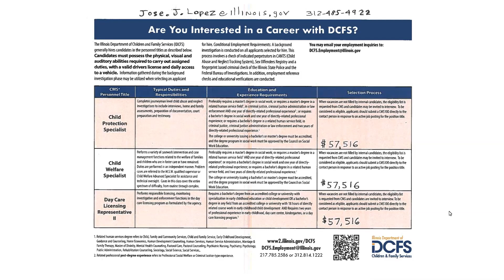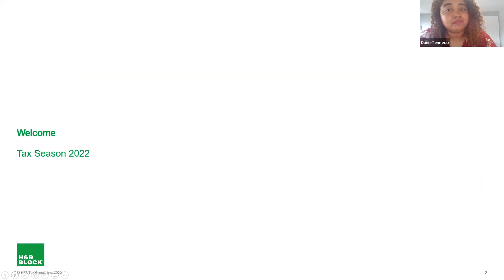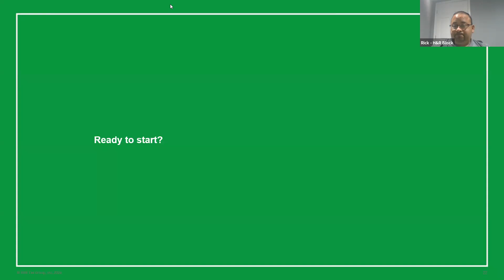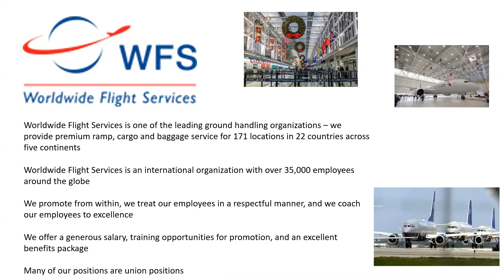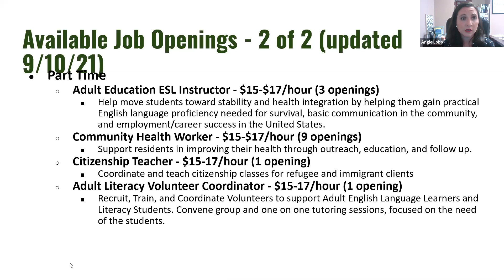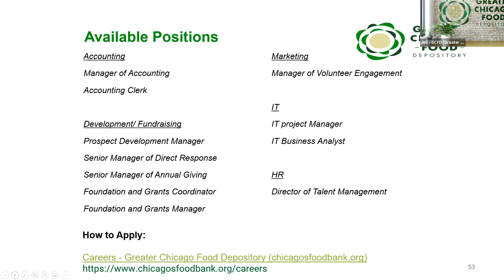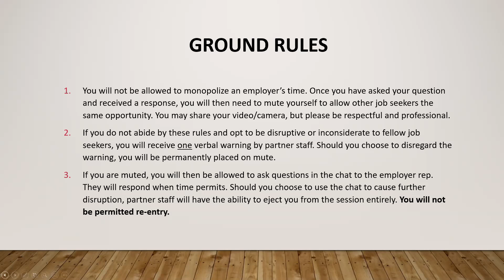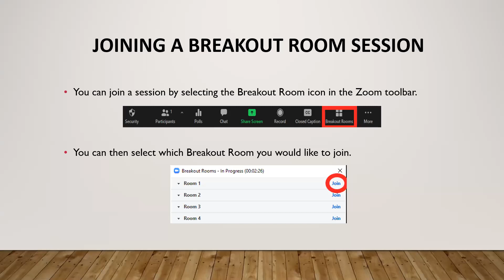50th Ward Virtual Job Fair - 9/14/21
Illinois workNet partnered with the Offices of 50th Ward Chicago Alderman Debra Silverstein, State Senator Ram Villivalam, State Representative Denyse Stoneback, Illinois Department of Employment Security, Chicago Cook Workforce Partnership, Northside American Job Center, E&ES and the North Suburban Job Center to hold a two-day multi-employer Virtual Job Fair event series.

The following employers were in attendance:
- DCFS
- Tenneco
- HR Block
- Lettuce Entertain You Restaurants
- World Wide Flight Services
- Indo American Center
- Great Lakes Coca Cola
- Greater Chicago Food Depository